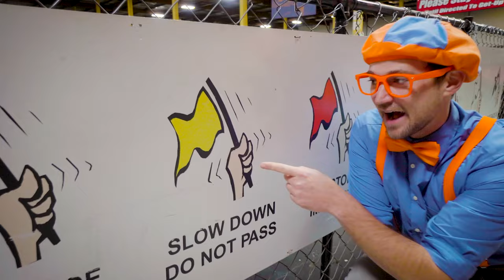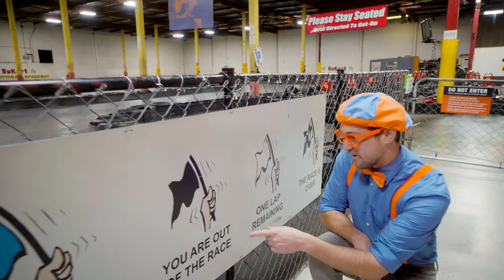Super Fast Go Karts | Blippi! | Kids Songs | Moonbug Kids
Blippi takes you to the Go Kart track. Learn about Go Karts with Blippi. Blippi makes educational videos for kids and in this Go Kart Vehicle video, your child will learn the types of go karts, how the fun small vehicles work, and even some colors for kids with Blippi!